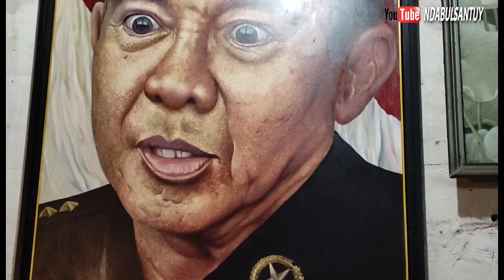studio lukis dan warkop pak dandik tulungagung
studio dan warkop pak dandik asal tulungagung disitu juga tersedia galery lukisan dan berbagai bentuk seni lainya juga tempat santai untuk ngopi bareng.khususnya semangat berkarya untuk Seniman tulungagung. jika ada yg ingin di upload karyanya silahkan inbox@ndabulsantuy4868